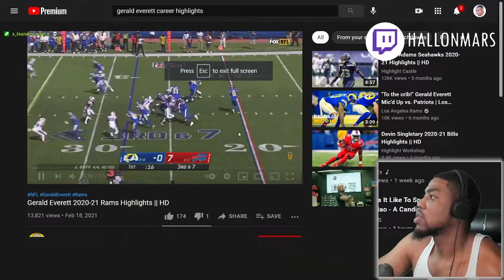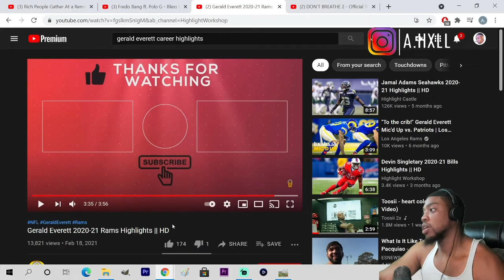Gerald Everett | 2020-21 Highlights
VOTD 7/11
"Jesus said unto him, If thou canst believe, all things are possible to him that believeth.”